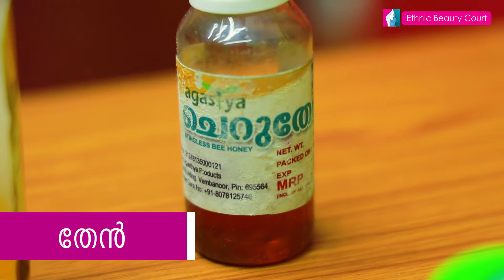കൈകൾ സുന്ദരമാക്കാം ||Hands can be beautiful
മുഖത്തിന്റെ നിറം വർധിക്കാൻ ഒരുപാടു ശ്രെദ്ധിക്കുമ്പോഴും നാം ഒഴിവാക്കുന്ന ഭാഗമാണ് കൈകൾ. എന്നാൽ കൈകൾക്കും സൗന്ദര്യസംരക്ഷണത്തിൽ വളരെയേറെ പ്രാധാന്യമുണ്ട്. എന്നാൽ പലപ്പോഴും സമയക്കുറവു മൂലമോ മനഃപൂര്വമോ നാം കൈകൾ ഒഴിവാക്കുന്നു. കരുവാളിപ്പ് ഒഴിവാക്കാനായി സൺസ്‌ക്രീൻ ലോഷനുകൾ മാറിമാറി ഉപയോഗിച്ചിട്ടും പ്രയോജനമൊന്നും കാണുന്നില്ലേ? ഇതാ വീട്ടിൽ തന്നെ ചെയ്യാവുന്ന പൊടികൈ.
The hands are the part we avoid when we pay a lot of attention to increase the color of the face. But hands are also very important in beauty care. But often due to lack of time or intentionally we avoid hands. Do you find it helpful to use sunscreen lotions alternately to avoid acne? Here is a powder that can be made at home.